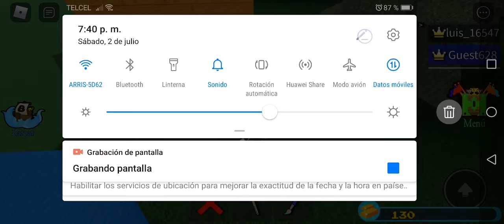que hay en el bloque?